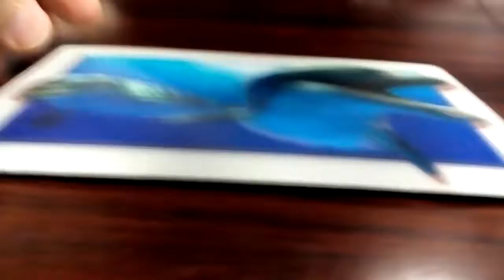3D Lenticular fridge magnet, 5D effect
3D Lenticular fridge magnet, 5D effect